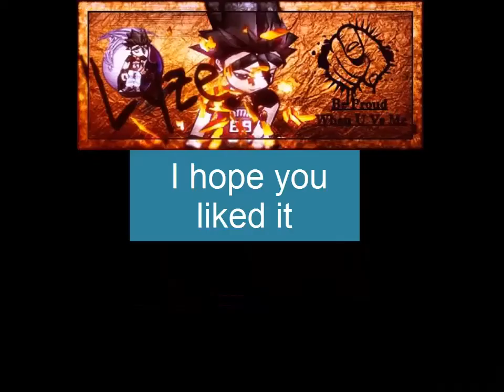Rumble Fighter LyzeRF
i Hope u Enjoy it :'D